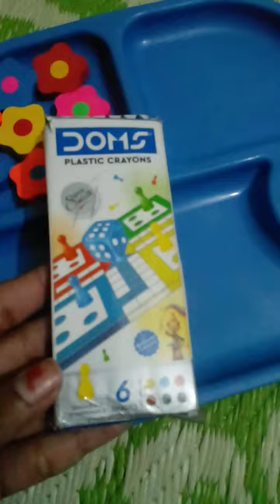#pen punching machine doraemon 😍😍😘😘😘🤩🤩🤩🤩😍😍😘😘😚😚😚😊😊😁😁😁